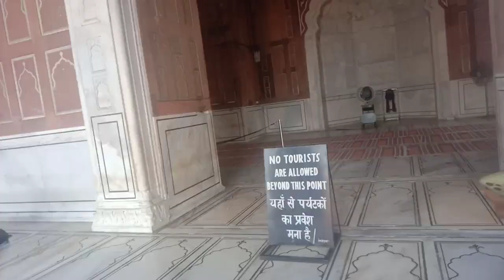zuma mahzid Old delhi part 1